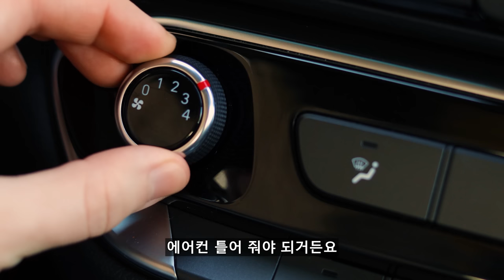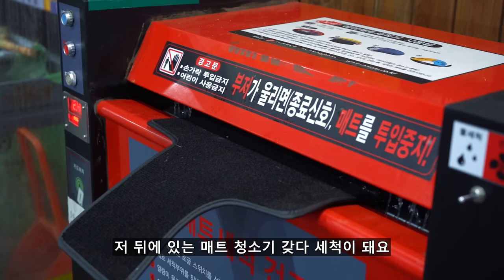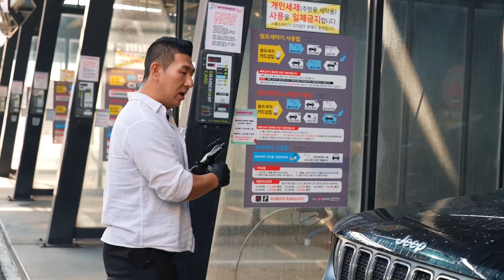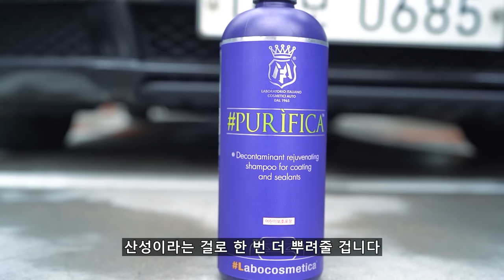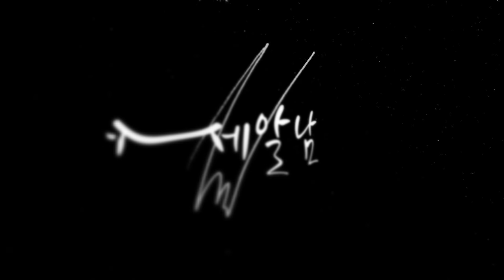오랫동안 셀프세차를 안 했다면? 이대로만 따라 하세요! (Part. 1)(ENG)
겨울부터 세차를 안하신분?! 자동세차만 세차해서 차에 얼룩이 많이 남으신분?! 묵은때 지우는 법을 모르시는 분들 !? 이 영상 하나로 끝내겠습니다 +_+

00:00 영상소개
01:39 매트청소
03:00 알칼리 프리워시
08:01 산성 프리워시
10:06 카샴푸
14:46 철분제거
18:15 휠타이어 세정
21:27 습식 코팅

풀 세차 영상 길이가 길어서 1편 2편으로 나누게 되었습니다!
2편에는 실내, 외부 트림, 타이어, 유리발수코팅 등 세차 방법이
방송 될 예정입니다!

이 영상을 보시고 그대로 따라하셔도 좋고
참고만 하셔서 프로세스나 방법을 바꿔서 여러분들의 차량 상태와
환경에 맞게 세차하셔도 좋습니다 !

1편 여기까지 궁금하신 점 있으시면 댓글 남겨주세요!
2편 편집도 잘 마무리해서 인사드리겠습니다!

화~금 11:00 ~ 21:00
토~일 10:00 ~ 21:00